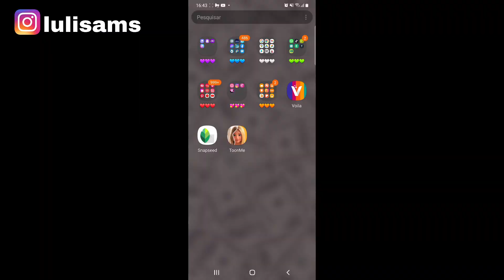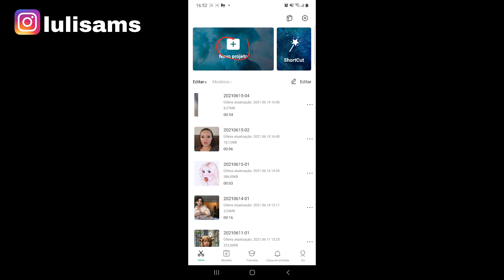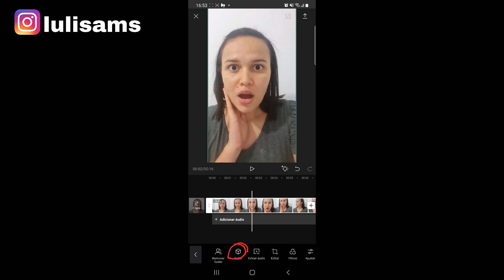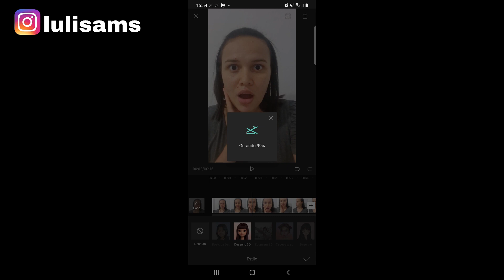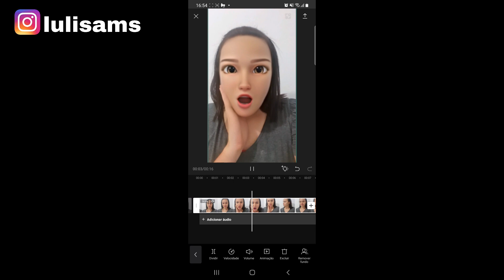Como Usar Efeito Desenho Da Disney Trend Do Tiktok No Capcut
Hoje eu vou mostrar como fazer efeito desenho da disney trend do tiktok no capcut.

Esse vídeo é para você que busca por:

- Tutorial efeito desenho disney
- Como usar efeito desenho da disney